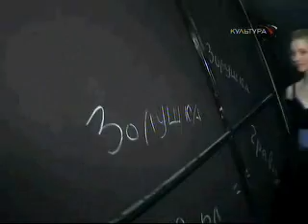Кто там - Наталья Сомова и Максим Маринин.wmv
Передача "Кто там?" о Наталье Сомовой и Максиме Маринине
Natalya Somova Maxim Marinin